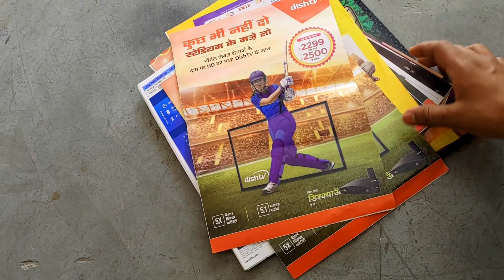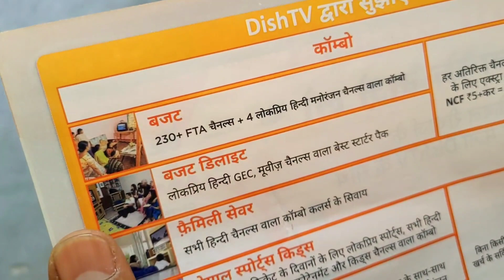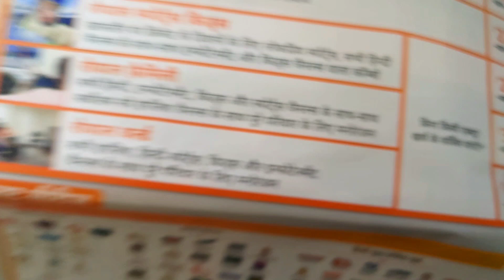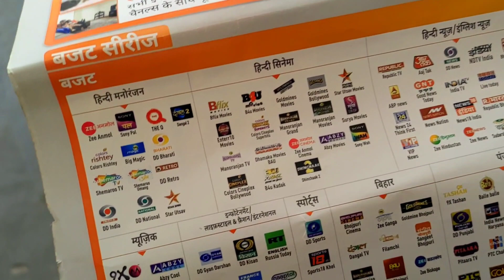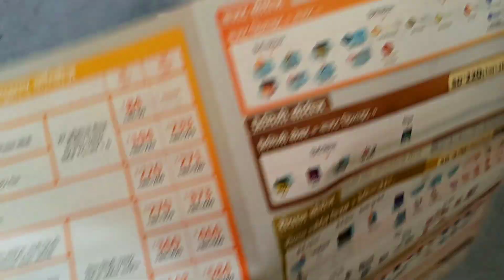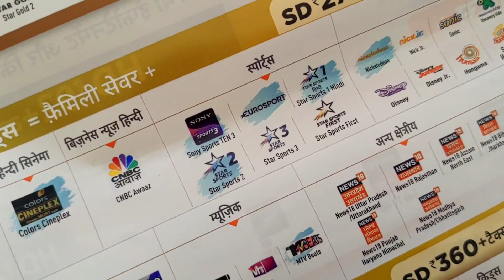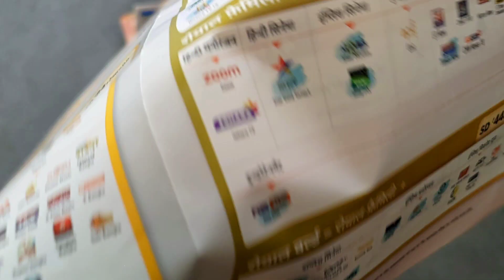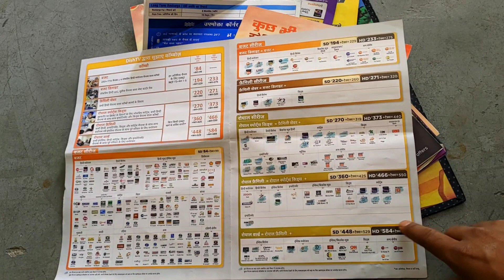Dish tv Channel List 2023 | Dish TV Plan List 2023 | Dish Tv Packege List 2023 | Dish Tv Letest Plan